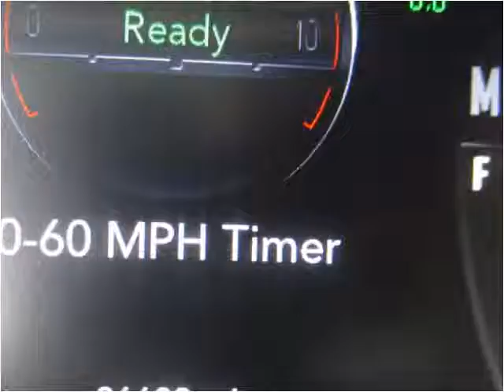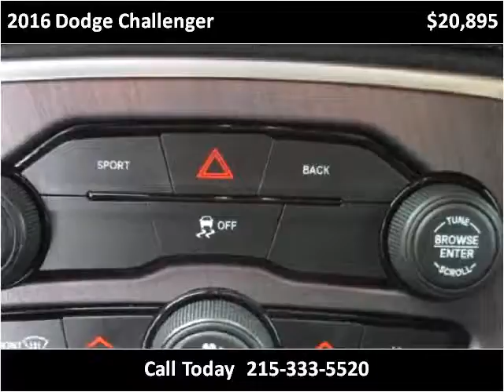2016 Dodge Challenger Used Cars Philadelphia PA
This 2016 Dodge Challenger is available from Danis Auto.